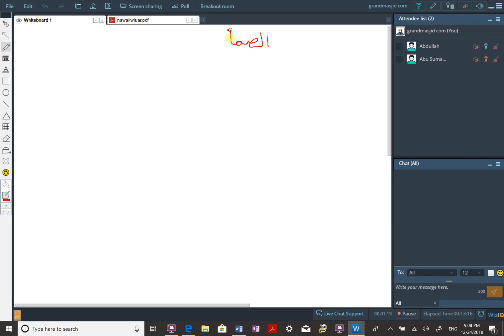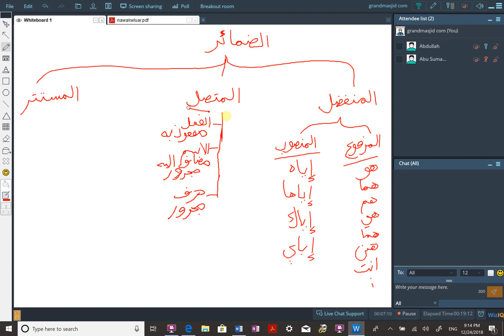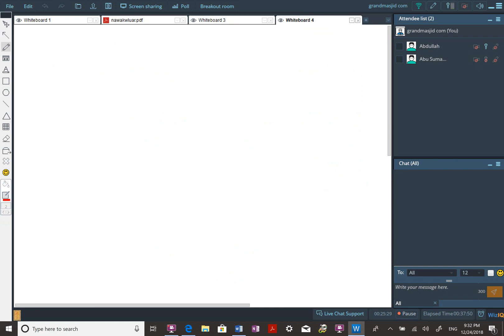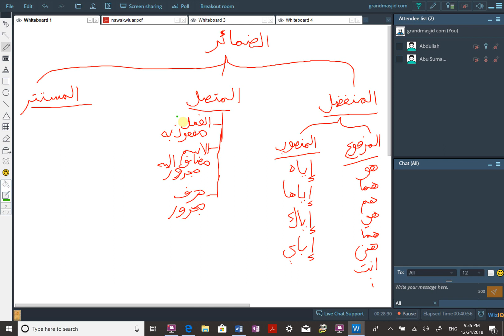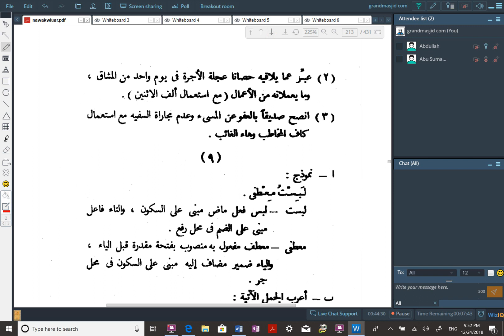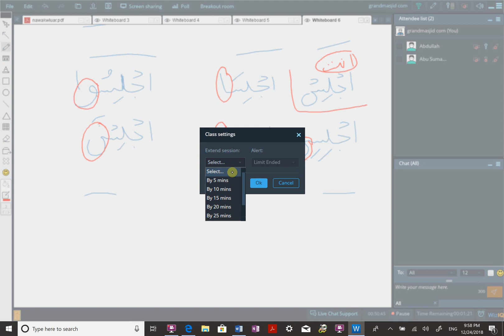Section 2, Lesson 33